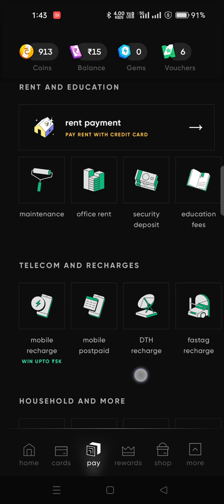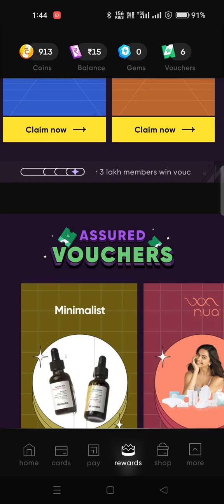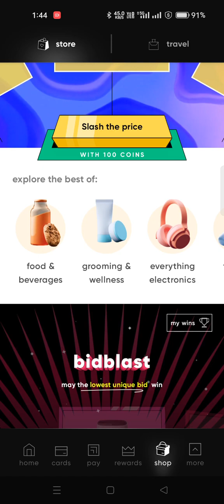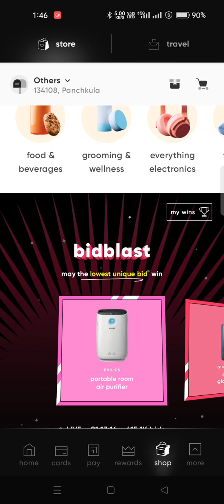Cred Application Jackpot Offer 1 March 23 // Win Assured Cashback